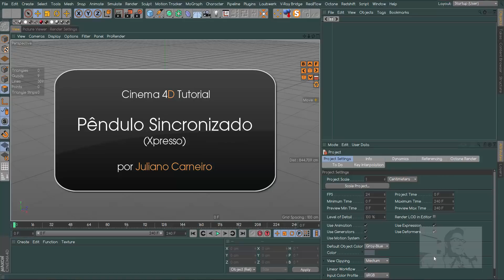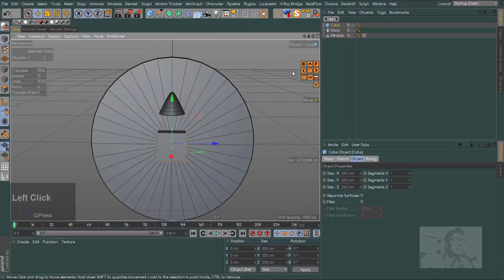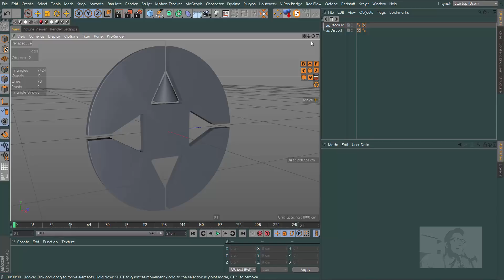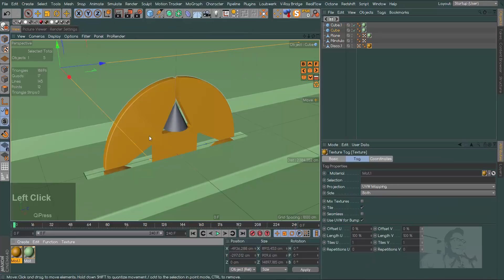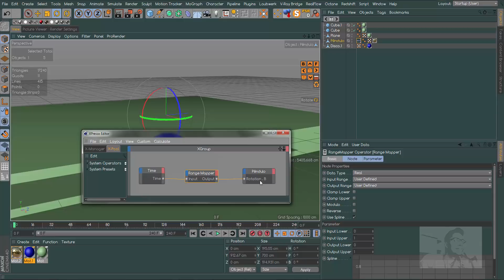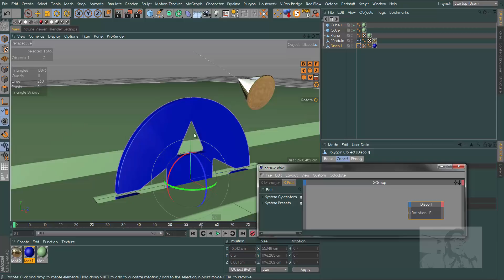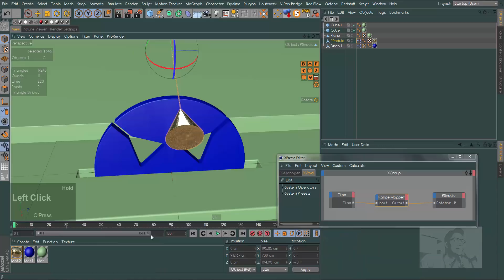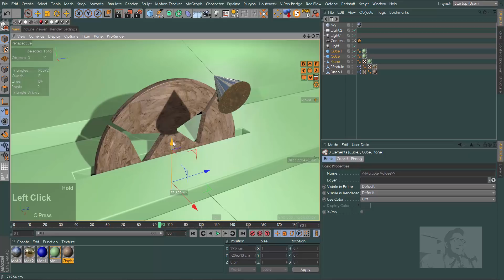0138. Cinema 4D Tutorial - Pêndulo Sincronizado (Xpresso)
Nessa aula baseada no vídeo de Andreas Wannerstedt, iremos criar um pêndulo contínuo usando um pouco de Xpresso e modelagem básica - ATENÇÃO/WARNING - Não marque a opção MODULO no node range mapper do disco, isso fará com que ele retorne ao estado inicial depois de girar 180 graus / Do not mark MODULO option in the disc range mapper node or disc will come back to its initial state when rotate and reach 180 degrees - my mistake, sorry.

Precisa de um curso completo sobre Cinema 4D?

Quer fazer uma doação para o canal? Clique aqui e saiba como

Não esqueça de se inscrever, compartilhar e também de assistir aos vídeos sugeridos, grande abraço e até a próxima!